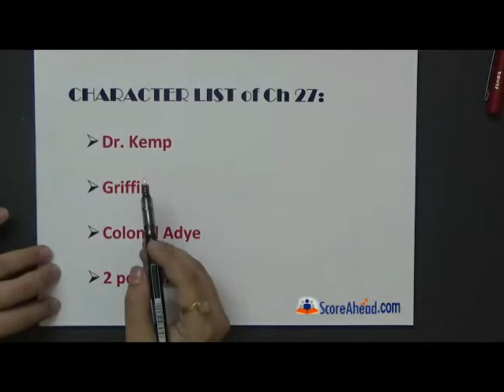The Invisible Man Chapter 27 part-1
Chapter 27
Chapter name : the siege of kemp's house